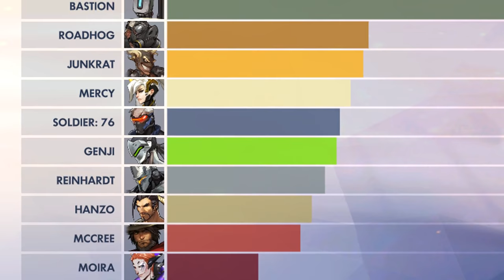Random Overwatch Video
this is a random Overwatch video :D